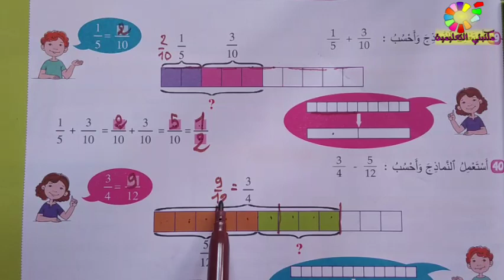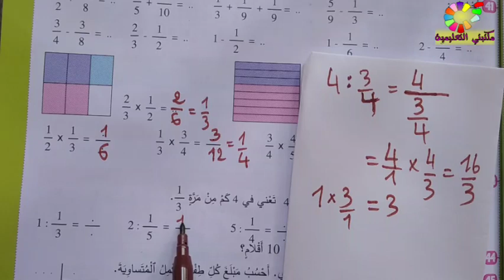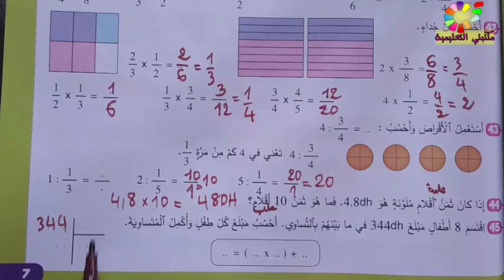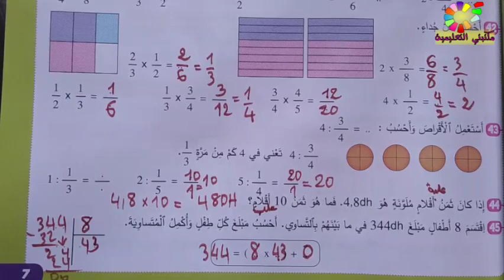أنشطة التقويم التشخيصي و الدعم الوقائي الإستدراكي ص7 الجديد في الرياضيات المستوى السادس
الجديد في الرياضيات المستوى السادس